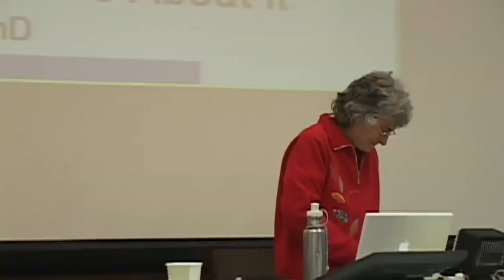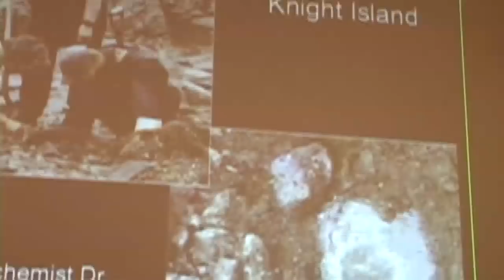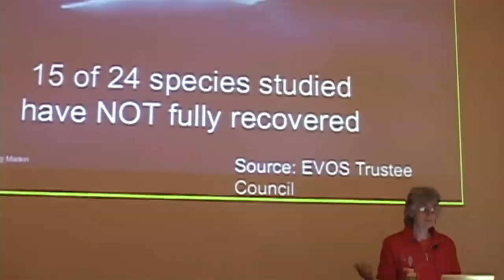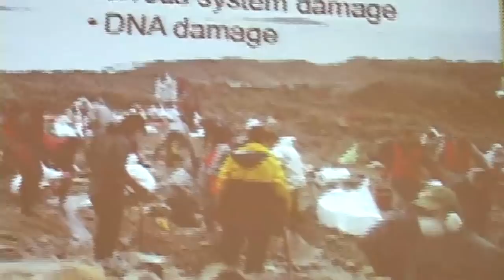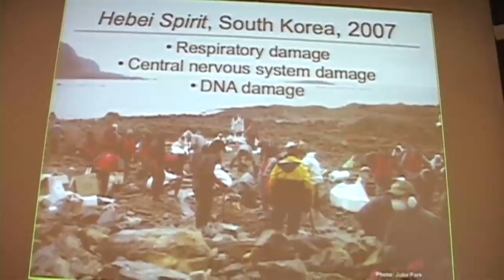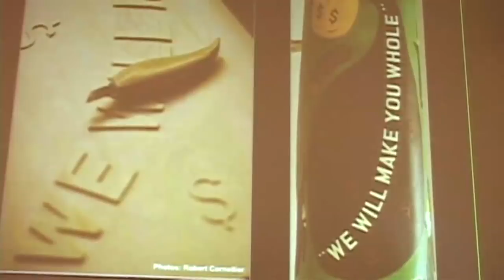Ricki Ott part 1 of 6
Riki Ott, PhD, is a community activist, a former commercial salmon "fisherm'am," and has a degree in marine toxicology with a specialty in oil pollution. She experienced firsthand the devastating effects of the Exxon Valdez oil spill—and chose to do something about it.

She is the author of Sound Truth and Corporate Myth$: The Legacy of theExxon Valdez Oil Spill and Not One Drop: Promises, Betrayal, and Courage in the Wake of the Exxon Valdez Oil Spill (Chelsea Green, 2008). She is also the founder of three nonprofit organizations that deal with lingering harm from man-made environmental disaster.

The Exxon Valdez disaster provided a powerful transformationally shift from scientist to democracy activist. My personal story frames a much larger story: the evolution of corporate persons, the demise of democracy, and what WE can do about it.